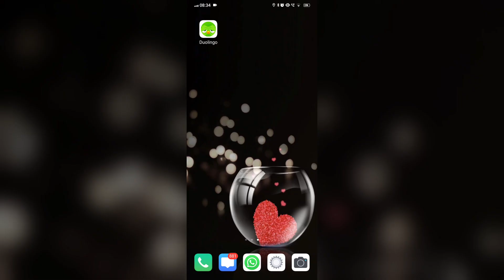How To Select English Language In Duolingo App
In this tutorial video, you will learn step-by-step instructions on how to select the English language in the Duolingo app. Follow along as we guide you through the process, making it easy for you to start learning English on this popular language learning platform.